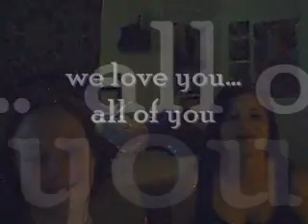Fast track to fascism episode 15: alex jones response...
christa and heather respond to heathers call to the alex jones show